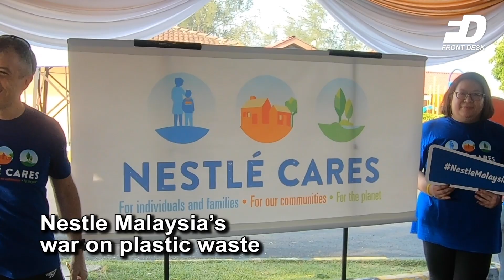Nestle Malaysia’s war on plastic waste